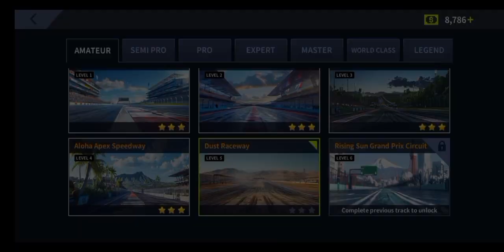MotoGP 19 - Alex Marquez Gameplay (PC HD) [MotoGP 19]-MotoGP 23 Gameplay (PC UHD) [4K60FPS]MotoGP 23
Most popular vidoe on my channel for you

Xtreme Motorbikes stunt Moto Bike -Casca moto integrala android los Gameplay-Casca motorbike

EXTREME BIKE RACING Bike games free online games Top 5 Most Realistic Bike RACING GAMES stunts

EXTREME BIKE RACING GAME Dirt MotorCycle Race Game Bike Games 3D For Android Games To Play Bike

MotoGP 24 (PS5) 4K 60FPS HDR Gameplay-ps5 gameplay,
MotoGP 24,
playstation 5,
MotoGP 24 4k gameplay
MotoGP 24 4k hdr,
MotoGP 24 4k hdr gameplay
PS5 MotoGP 24 4k,
MotoGP 24 ps5 gameplay 4k,
MotoGP 24 graphics,
MotoGP 24 next gen,
MotoGP 24 60 fps,
MotoGP 24 realistic graphics,
GAMEPLAY MotoGP 24 4k
4k ps5 60fps,
ps5
playstation 5 4k,
ps5 games 4k,
new ps5 games,
upcoming ps5 exclusive
motogp videogame,
fabio quartararo,
racing games ps5 2024,
racing games ps5 split screen,
MotoGP 24 ps5 4K Resolution
4k,